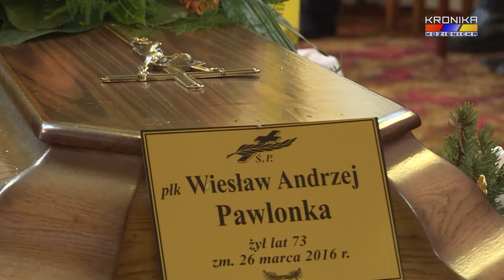Wspomnienie o zmarłych w 2015 i 2016 roku